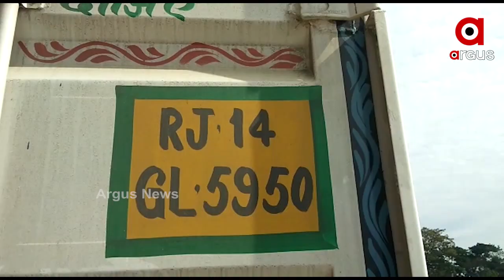ବାଲେଶ୍ବର ଜିଲ୍ଲା ଖନ୍ତାପଡା ଥାନା ୧୬ନଂ ଜାତୀୟ ରାଜପଥ ନିକଟରେ ମର୍ମନ୍ତୁଦ ସଡକ ଦୁର୍ଘଟଣା।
ସୋର ମାଣିପୁର ଅଞ୍ଚଳର ସୁକାନ୍ତି ସେନାପତି ପୁଅ ରୋହିତ ସେନାପତି ଓ ପୁତୁରା ଭଗବାନ ସେନାପତି ସକାଳେ ଗୋଟିଏ ସ୍କୁଟିରେ ବାଲେଶ୍ବର ଡାକ୍ତରଖାନାକୁ ଯାଇଥିବା ବେଳେ ଶେରଗଡ ନିକଟରେ ଏକ ଅଜଣା ଗାଡି ଧକ୍କା ଦେଇଥିଲା। ଘଟଣା ସ୍ଥଳରେ ମାଆର ମୃତ୍ୟୁ ହୋଇଥିବା ବେଳେ ପୁଅର ହସ୍ପିଟାଲରେ ମୃତ୍ୟୁ ହୋଇଛି ।